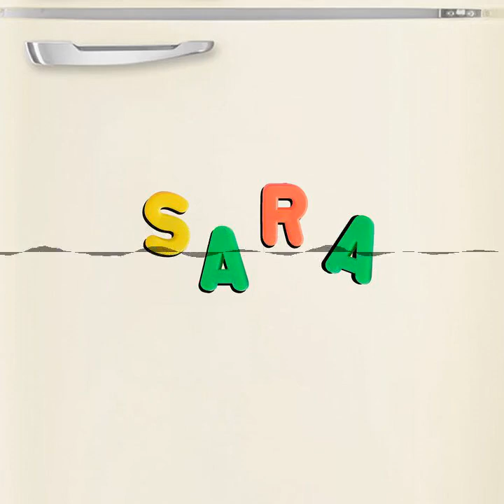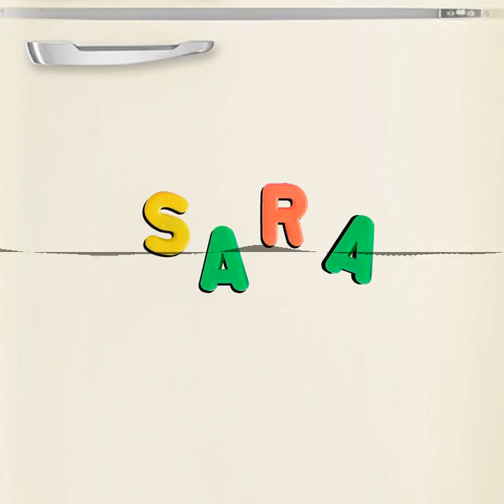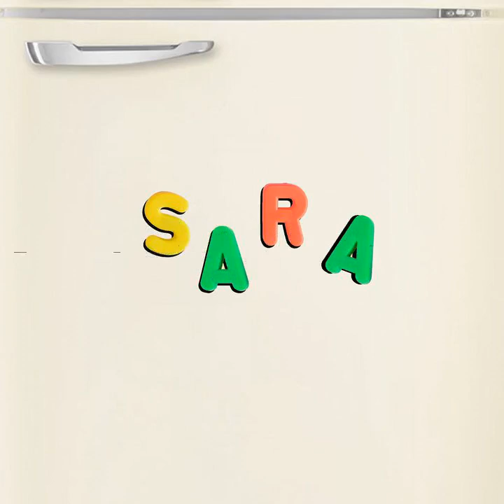KBDG 070 - Sara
Chapters:
00:00:00 Intro und Begrüßung
00:02:51 Zeitliche Einordnung
00:05:56 Inhaltszusammenfassung
00:08:11 Detailbesprechung
00:55:01 Querverbindungen
00:59:34 Symbolik
01:01:41 Verwertungen
01:05:22 Zitate
01:06:31 Bewertungen
01:08:43 Hausmeisterei, Verabschiedung und Outro